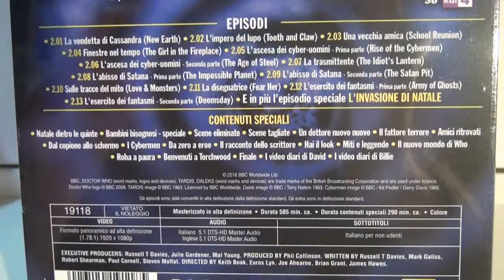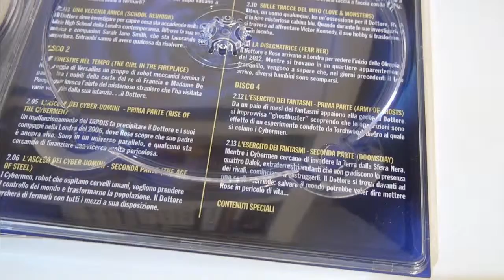Unboxing - Doctor Who - Seconda Stagione in blu-ray disc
Video Unboxing - Doctor Who - Seconda Stagione in blu-ray disc  distribuita da DNC